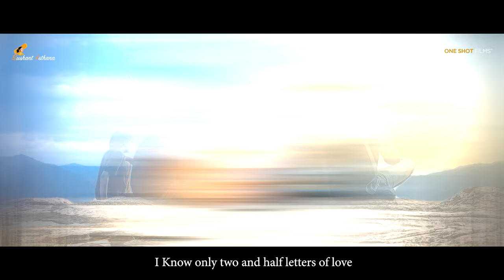Aakhar | Bhojpuri Ghazal with soul vol.7 | Sushant Asthana | आखर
The series "Bhojpuri Ghazal with Soul" is the journey of Sushant Asthana with insightful poetry, philosophy, soulful music, and beautiful compositions. We are trying to spread the Graceful culture of Ghazal, Shayari & Nazm through our different activities in Bhojpuri. We are trying to spread the message of HUMANITY through this beautiful and philosophical form of literature. I hope you all will be like it.

Credits:-
Singer & Composer :- Sushant Asthana
Lyrics :- Irshad khan Sikandar
Video :- One shot films
Director  :- Sumit Tiwari
Editor :- Sumit Tiwari
Cinematographer :-  Shudhanshu Singh
Creative Head:- Adarsh Adee
Still photography :- Prince Yadav
Produced by : Ashish Kumar & Lucky Srivastava
Co partner : DJ Infratech
Only through the continuous pursuit of absolute knowledge, one can manage to wipe out the sense of incognizance. But what if someone knows only the language of love, precisely two and half letters and nothing beyond?

The constant impact of words has the power to brighten the soul and it is only through continuous effort to attain knowledge, that one gets to enlighten its soul. The path of love is equally effective in establishing a connection with the master of universe.

There is continuous tussle between our worldly desires and inner satisfaction and there is always an inner conflict when you choose to cleanse the dirt of your soul.

In the process of self-realisation and attainment of supremacy over soul, if one is destined to be alone, alone is indeed sufficient.

And in the process, do not ever let the curiosity dampen and if and when you get a glance of the master, surrender your everything and live a rejuvenated life.
:-Ashish Kumar